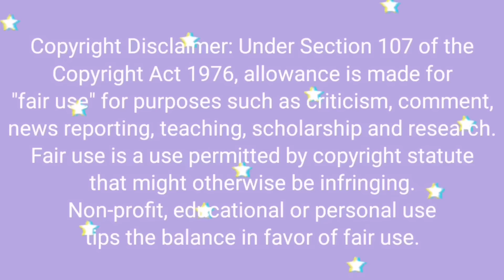KINGS and QUEENS of Spiciest MUKBANG! 🌶️🔥🥵👑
Eating the most Spicy foods asmr mukbang!

Hi! Thank you for stoping by!

I’m a BIG FAN of Mukbang/Asmr thas why I made this channel.
I make videos like mukbang parody, highlights, vs series etc. I spent lots of my time editing every video like cutting, pan zoom in & out, genuine reaction through text and voice, adding special effects like transition and stickers.

Thank you so much for the support, It means a lot to me. ;)

Have a nice day ahead and stay safe!

Credits:

“Boys”

“Girls”